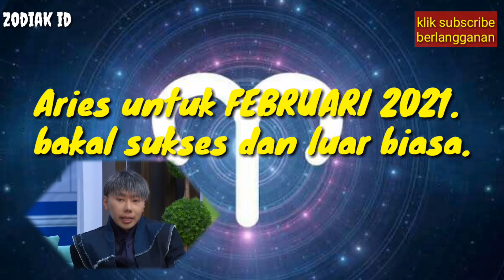ARIES FEBRUARI 2021 | BAKAL ADA REJEKI NOMPLOK !! (ZODIAK ID)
RAMALAN ZODIAK ARIES FEBRUARI 2021 | BAKAL ADA REJEKI NOMPLOK !! Ramalan ZODIAK aries FEBRUARI 2021 | BAKAL DAPAT REJEKI NOMPLOK !! Apakah anda termasuk? Semoga iya, ZODIAK anda di tahun 2021. ZODIAK aries FEBRUARI 2021 | ADA BANYAK REJEKI DI AWAL TAHUN